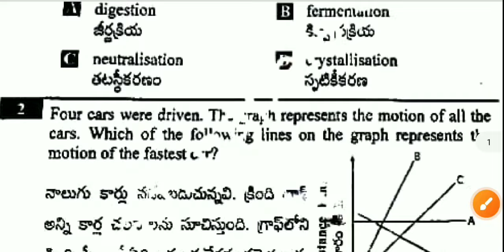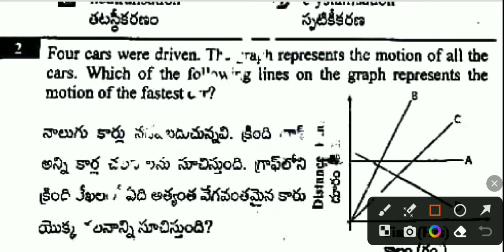💯💯 100% 7th class science sa2 cba3 real question paper 2024 ll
7th class cba-3 sa2 science question
paper and answers 2024,ap 8th class sa2 exam science real question paper 2024,ap 8
9